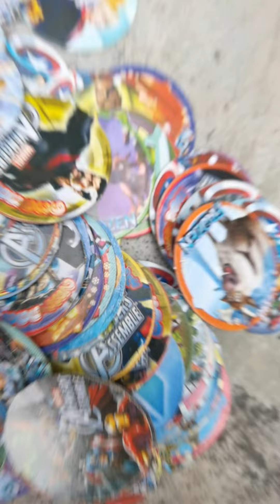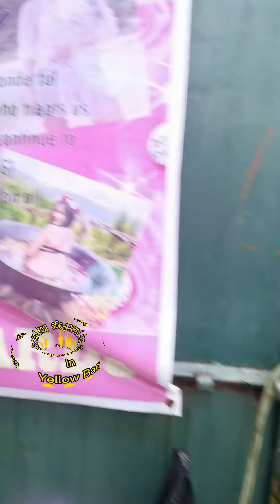Pogs Battle All in Ubusan Bagsakan Pati Pato Sumakit ang Puso ni Seph2x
Buy your Pogs Here